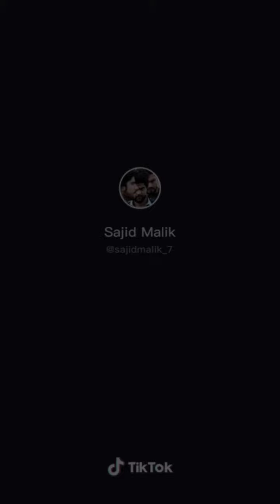funny/video/very very funny# fun # chinese # tik tok tik tok funny #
funny video
funny videos
goes viral
funny